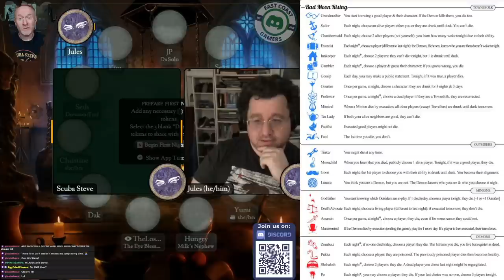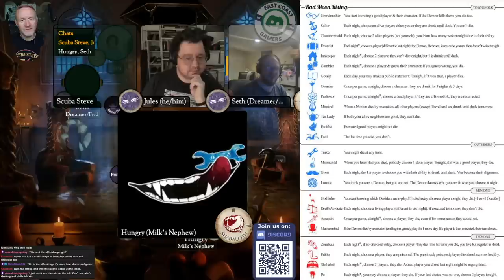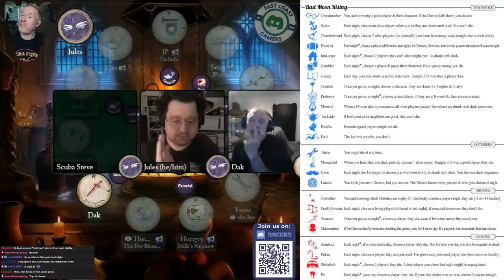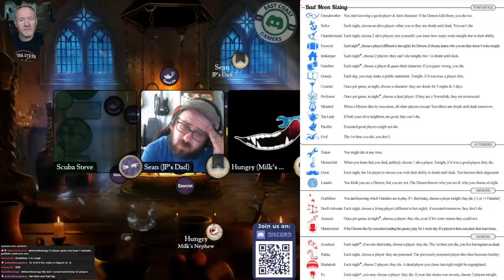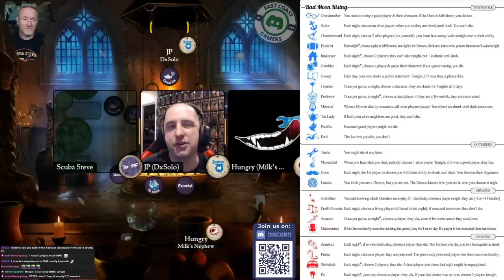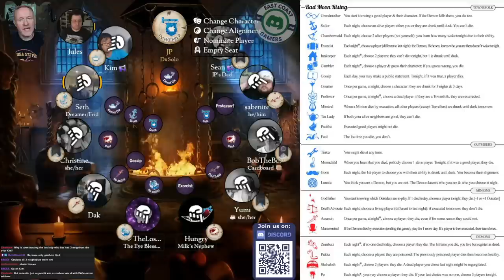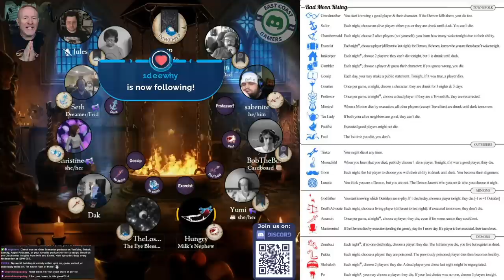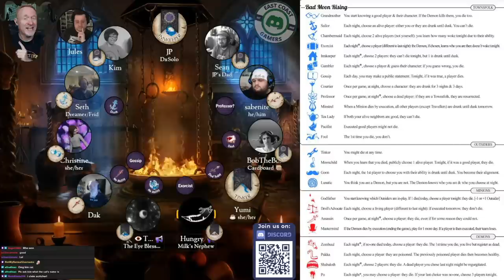Blood on the Clocktower - A Peace of Goon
Thanks Jules for once again joining and running BMR with me! Always a delightful script, I'm certain everyone knows the drill by now, so Lycansubscribe!   :)

You can also follow ALL of our adventures, games, and chats live on Twitch